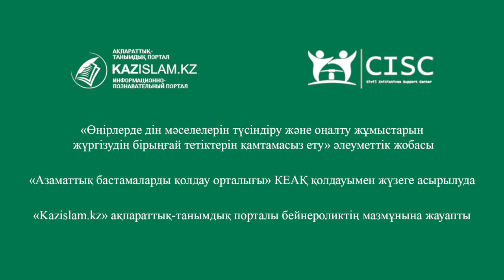Медиасауаттылық- адасудан сақтайды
Соңғы он жылдықта лаңкестік идеяларын жүзеге асыруға тырысатын түрлі діни ағымдар интернет арқылы жастарды өз қатарларына тартуда. Оған төтеп беретін адам бойындағы иммунитет - медиасауаттылық және медиа әдеп.
Бұл туралы Дін істері комитеті интернет кеңістіктегі діни экстремизмнің алдын алуды үйлестіру басқармасының басшысы Жапал Долиев айтып берді.